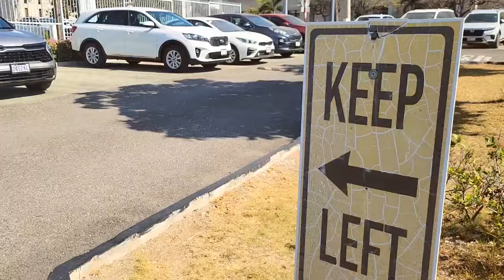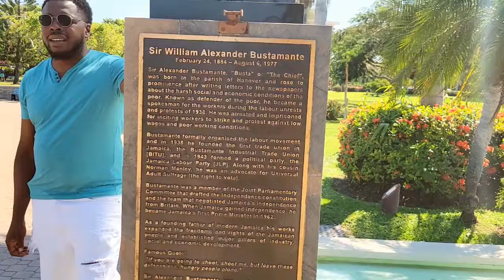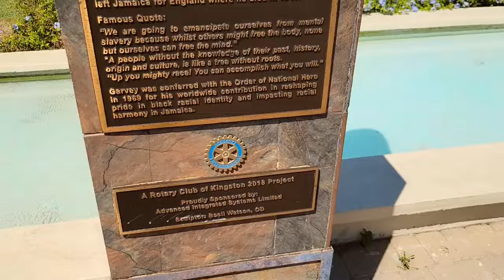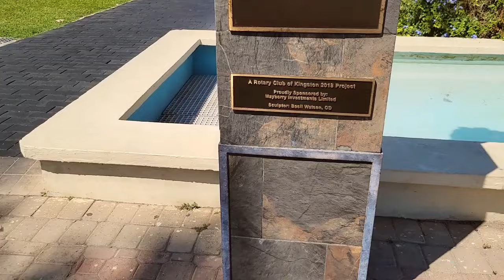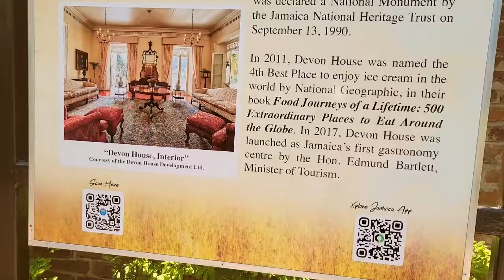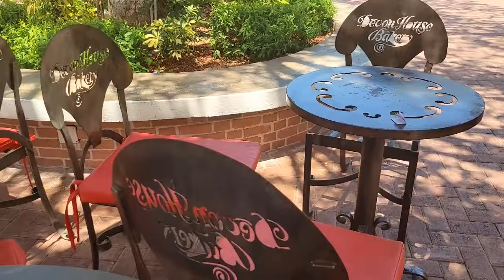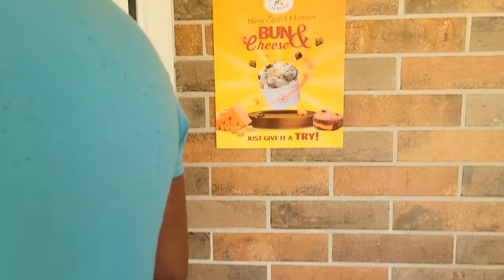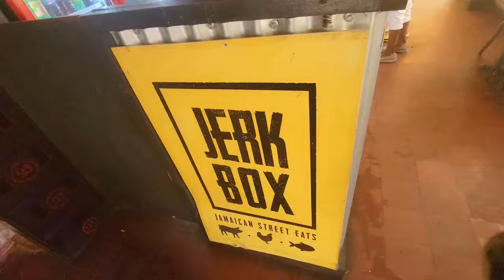First Time Driving in Jamaica| Going to Emancipation Park Devon House Bakery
Blessings everyone 🙏🏾
I hope you enjoy this video of my first time driving in Jamaica and visiting Emancipation Park and Devon house bakery 😁